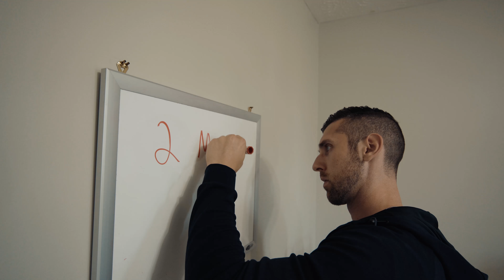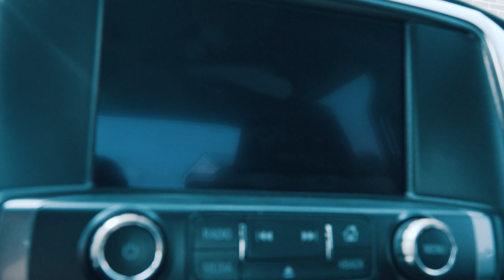BATTLE OF THE CHEAT MEALS | BUFFALO WILD WINGS VS. WINGS N RINGS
We take on another epic food challenge- Buffalo Wild Wings vs. Wings and Rings - Which do you prefer?  Other IIFYM recipes included.